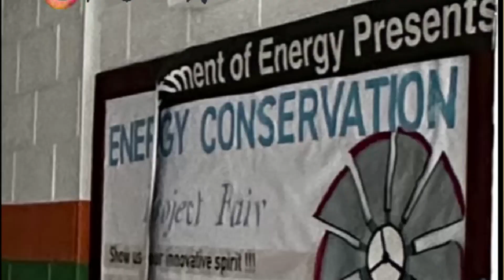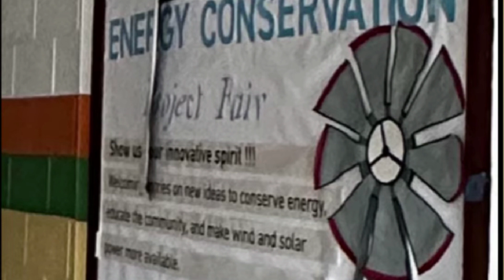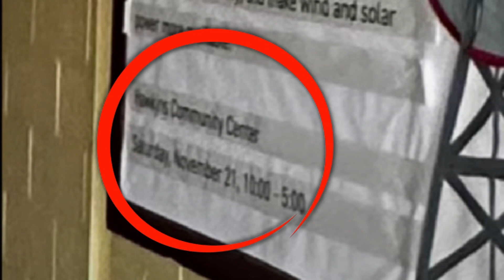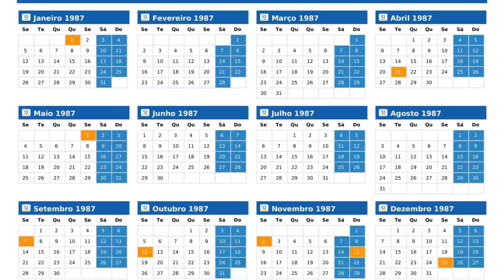STRANGER THINGS 5 NO NATAL?! SALTO TEMPORAL ?! Fotos e imagens do set com detalhes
A 5 temporada de Stranger Things, ainda não tem data de lançamento, mas suas gravações já estão perto de começar e por isso ja temos alguns vazamentos que confirmam algumas teorias e revelam detalhes sobre o salto temporal, o vecna, mundo invertido e muito mais!

Veja a seguir:
○ REVELADO!? DICAS E PISTAS DO FINAL DE STRANGER THINGS 5 TEMPORADA

Aqui no EntreteniPop, você vai ficar por dentro de tudo do mundo do entretenimento pop, como filmes, séries, animações, etc.